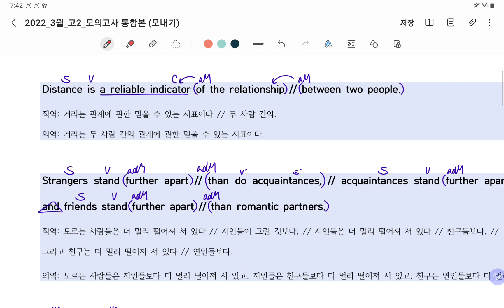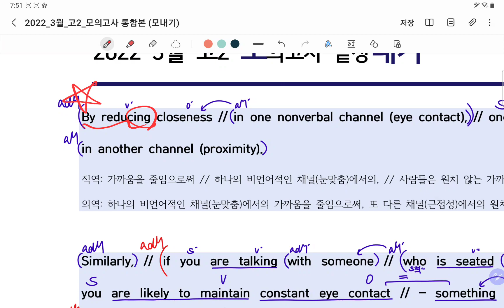22_04_11_일산 대진고2_중간대비_7회차_파일2/3